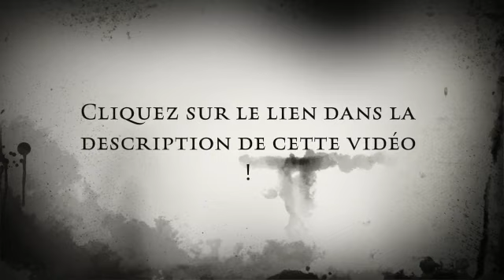Divergente de Veronica Roth Résumé et analyse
Divergente de Veronica Roth est un roman de science-fiction dystopique qui a été publié en 2011.

Résumé

Divergente se déroule dans un monde post-apocalyptique où la société est divisée en cinq factions. Chaque faction représente une vertu particulière : l'Abnégation pour les altruistes, l'Érudition pour les intellectuels, la Sincérité pour les honnêtes, la Fraternité pour les pacifistes, et l'Audace pour les courageux. Les adolescents de 16 ans doivent passer un test pour déterminer la faction qui leur correspond le mieux.
L'héroïne du roman, Béatrice Prior, vit dans la faction de l'Abnégation avec sa famille. Lors de son test, elle découvre qu'elle est une Divergente, c'est-à-dire qu'elle ne correspond pas parfaitement à une seule faction, mais à plusieurs. Cela la met en danger car les Divergents sont considérés comme une menace pour l'ordre établi.
Béatrice choisit de rejoindre la faction de l'Audace, où elle change son nom en Tris. Elle doit suivre un entraînement intense pour prouver sa valeur et gagner sa place dans la faction. Elle tombe amoureuse de son instructeur, Quatre, et doit faire face à de nombreux obstacles pour prouver qu'elle mérite sa place.
Tris découvre que les Érudits, la faction qui représente l'intelligence, sont en train de préparer un coup d'État pour prendre le pouvoir. Ils veulent utiliser les membres de l'Audace pour atteindre leur objectif. Tris et Quatre s'unissent pour empêcher les Érudits de réussir leur plan, mais ils sont trahis par un membre de leur faction.
Dans le final, Tris et Quatre réussissent à déjouer le coup d'État et à sauver la ville. Cependant, Tris est gravement blessée dans le processus et finit par mourir.

Analyse

Divergente est un roman qui explore la question de l'identité et de la conformité. L'auteur Veronica Roth utilise la division en factions pour montrer comment la société peut forcer les gens à se conformer à des idéaux préétablis et à abandonner leur individualité. Les Divergents, comme Tris, représentent une menace pour cet ordre établi car ils ne peuvent pas être facilement catégorisés.

Le roman souligne également l'importance de la solidarité et de la loyauté. Tris est capable de surmonter les obstacles qui se dressent sur son chemin grâce à l'aide de ses amis et de sa famille. Elle apprend à faire confiance aux autres et à se fier à ses instincts. Cela la rend plus forte et lui permet de sauver la ville.

Enfin, le roman aborde également la question de la violence et de la guerre. Les Érudits sont prêts à utiliser la violence pour atteindre leur objectif, même si cela signifie sacrifier des vies humaines. Tris et Quatre, d'un autre côté, luttent contre cette violence en utilisant leur intelligence et leur force physique pour empêcher les Érudits de nuire à la ville. Cependant, même s'ils réussissent à empêcher le coup d'État, la violence finit par les atteindre, car Tris est gravement blessée et finit par mourir.

Le roman Divergente est un exemple de la façon dont la dystopie peut être utilisée pour explorer des questions importantes de notre société actuelle. La division en factions peut être comparée à la division en groupes politiques ou sociaux dans notre société, où les gens sont souvent forcés de se conformer à des idéaux préétablis.

Le roman aborde également des questions éthiques sur la violence et la guerre. Il montre comment ces actes peuvent avoir des conséquences graves et comment la solidarité et la loyauté peuvent être utilisées pour lutter contre la violence.

00:00 Introduction
00:32 Résumé : changement de faction
01:33 1ère étape de l'initiation
04:21Jour de la visite
05:15 2ème étape de l'initiation
06:20 3ème étape de l'initiation
07:36 Jeanine Matthews
09:54 Analyse : le courage
12:44 La découverte de soi
15:11 Peur et contrôle
16:40 Tatouages
18:12 Sérum